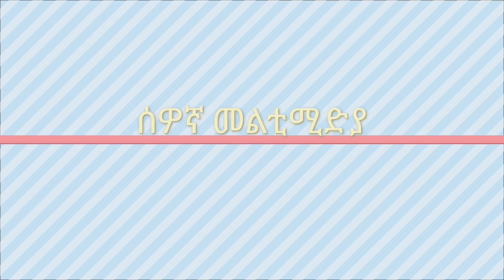እሸት ነው ማርሸት የወሎ ዘፈን African Ethiopian Wollo Amaizing Music